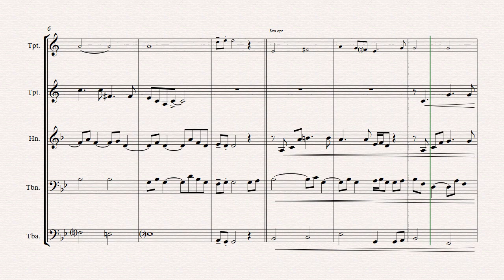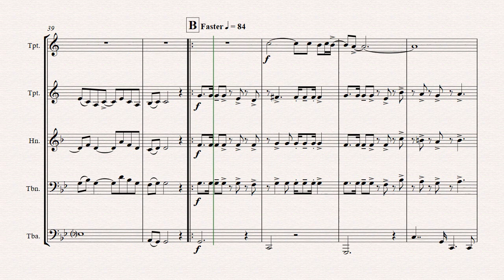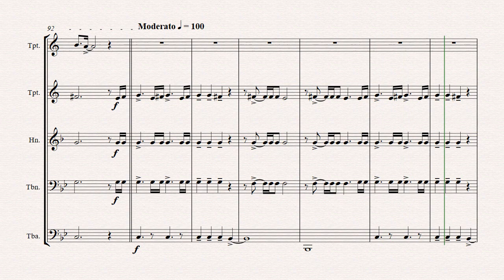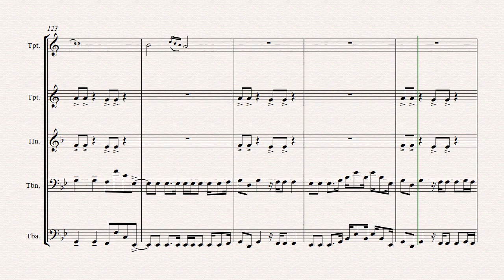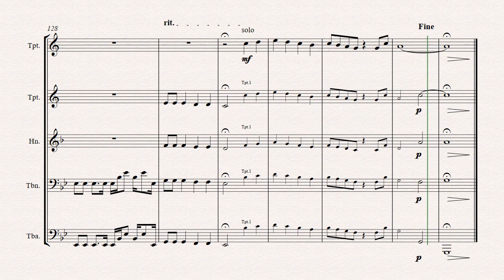Stairway to heaven - Rock-Classic by Led Zeppelin - Brass Quintet - transposed